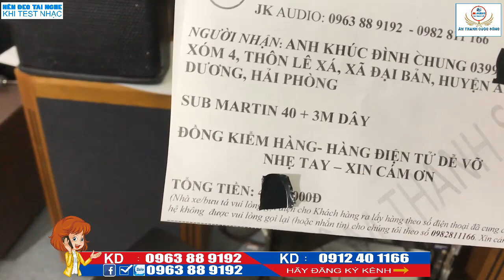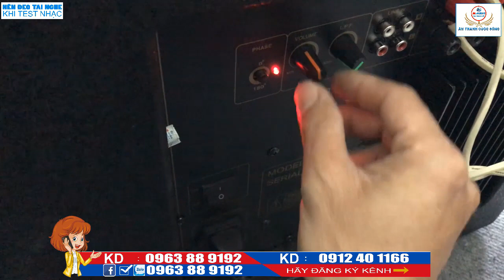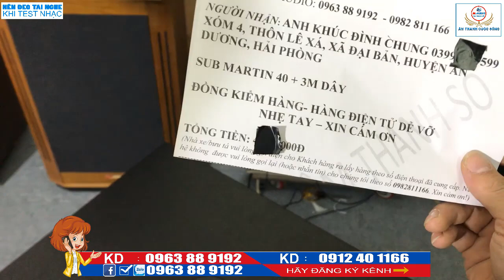LOA SUB ĐIỆN BASS 40 MARTIN M1800 UY LỰC NHƯ SẤM - JK Audio 0963 88 9192 - 0965 503 357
Chuyên Bán Loa Sub Điện ✅ Chất Lượng Uy Tín ✅ Giảm Giá Đến 50% ✅ Giao Hàng Thu Tiền Hộ ✅ Mua Deal Giá Sốc ✅ Khách Hàng Là Vua ✅